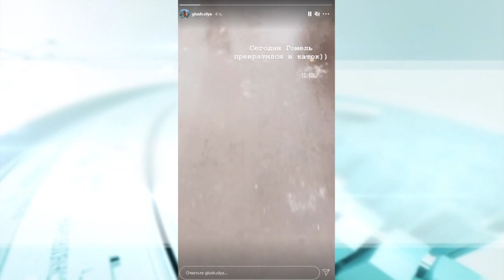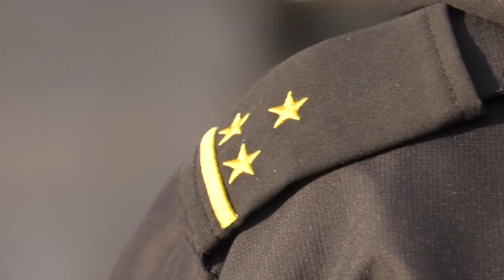ДТП и травмы. Последствия гололёда в Гомеле